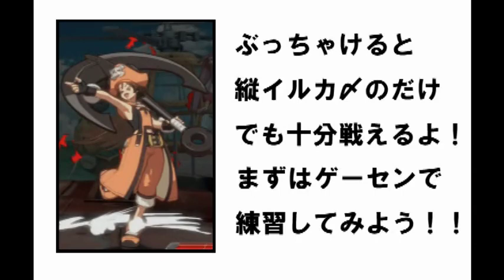GGXrd - May Basic Combo Collection